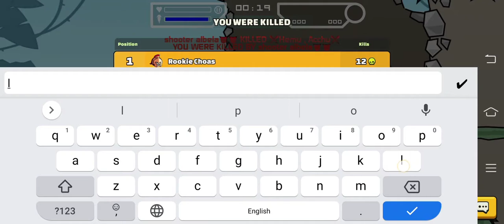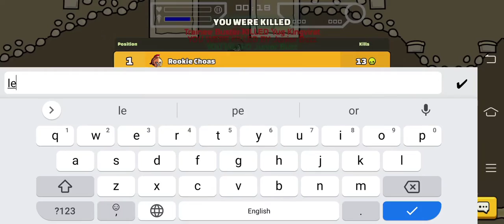Mini millitia pro 😠 playing nice killing